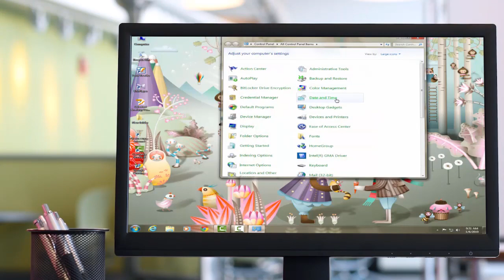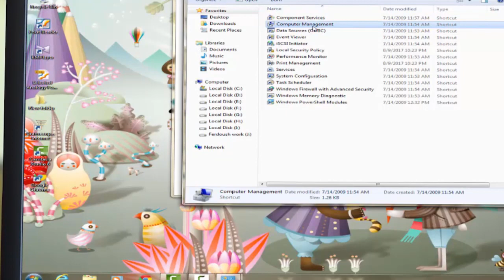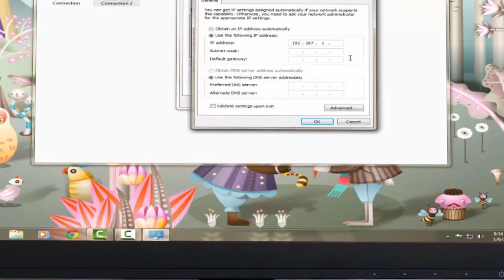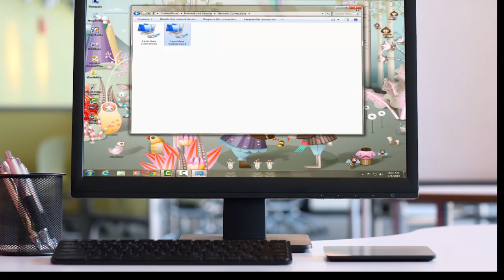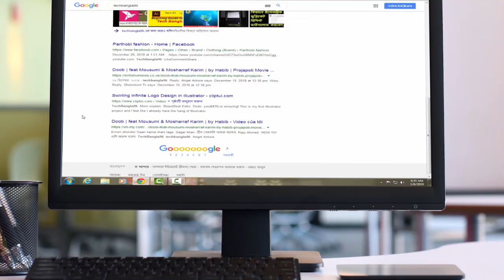Lan Or Local area Network setup::ল্যান বা লোকাল এরিয়া নেটওয়ার্ক সেটআপ খুব সহজে শেখে নিন।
This is the most learn-able tutorial. Thank You Watch the Tutorial..